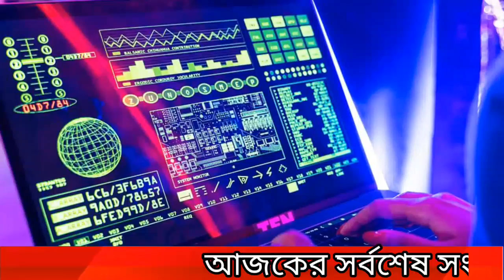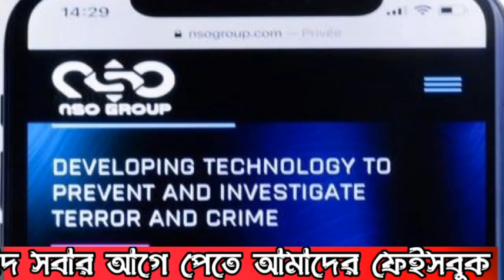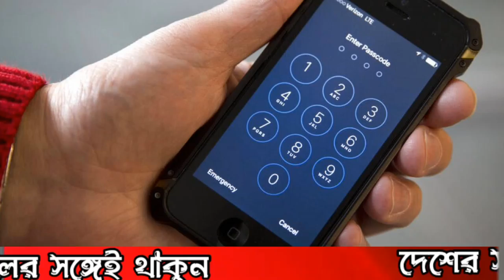আন্তর্জাতিক সংবাদ Today 30 Sep 2022 📺BBC আন্তর্জাতিক খবর Antorjatik sambad বিশ্ব সংবাদ bangla news